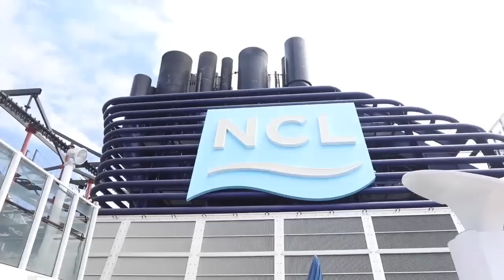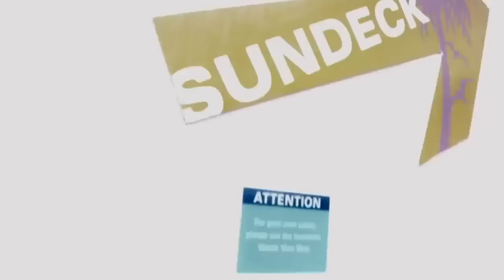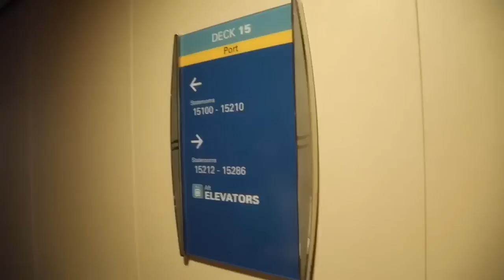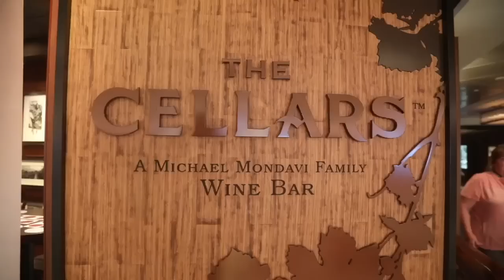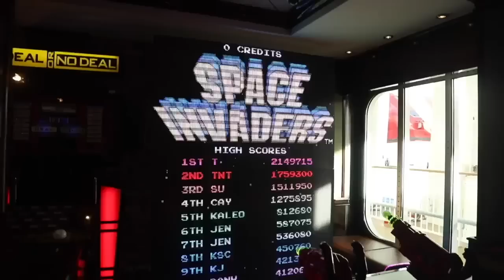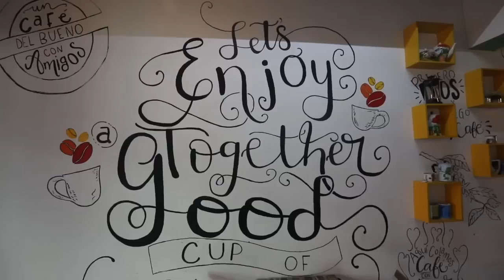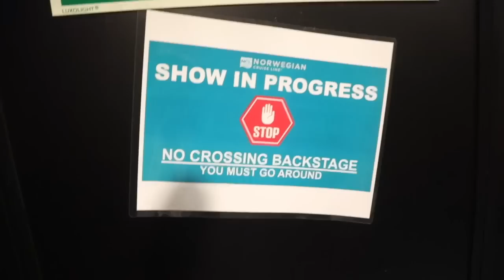The Trevinos: An American Dream - EP107: Escape to the Dominican Republic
Follow the Treviños as Steve and Renae head out to the Dominican Republic aboard the Norwegian Escape. Steve's scheduled to perform a private event aboard the ship and runs into an old friend and fellow comedian, Flip Schultz who's also performing aboard. The Treviños also welcome along veteran service officer, Byron, from Rescue 22 Foundation to experience and learn more about Norwegian Cruise Line military program.